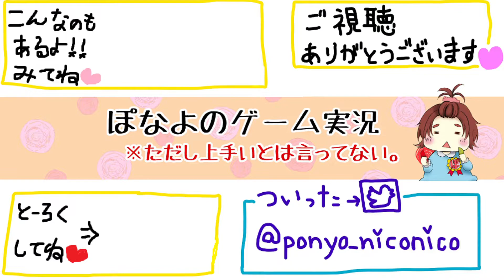既にゴールドラッシュ？？【ドラゴンクエストビルダーズ２】： 26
ついに金だ！！！
ついに金ゲットぉ～(*^▽^*)

（C）SUGIYAMA KOBO